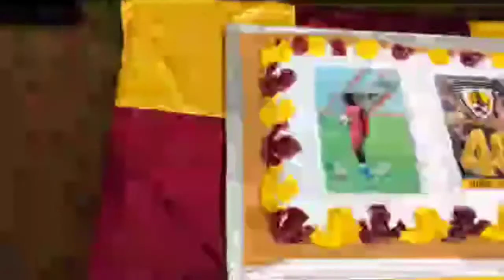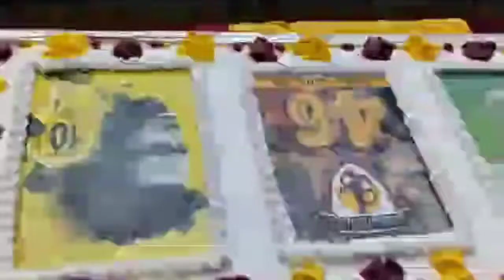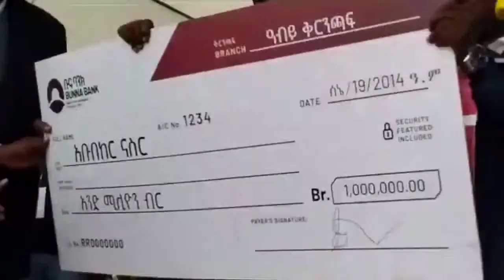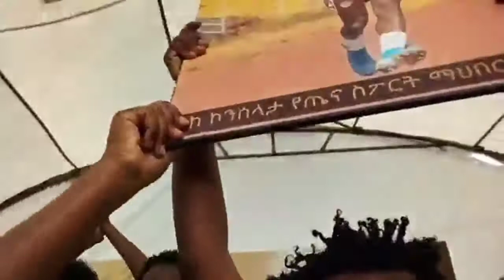Abubeker Nasir - Abuki || የአቡበከር ናስር የሽኝት ፕሮግራም 12 ለባሹ ደጋፊዎቻችን ሜዳ ላይ የነበረው ድባብ 👆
Abubeker Nasir - Abuki  አቡኪያችን❤ የቡንዬ አርማችን  ስለ ነበረን መልካም ጊዜ እናመሰግንሃለን እኖድሀለን!!
 መልካሙ ሁሉ ይገጥምህ ዘንድም አላሀን እንመፀንልሀለን
ስለ ኤዲቲንግ መማር ይፈልጋሉ ? ትክክለኛ ቦታ ነዎት ።
how to edit in Adobe premiere pro,after effect Photoshop
ፊልም ኤዲተር Adobe Pr በአማረኛ
                                             ትልቅ ነበርን ትልቅም እንሆናለን !!!